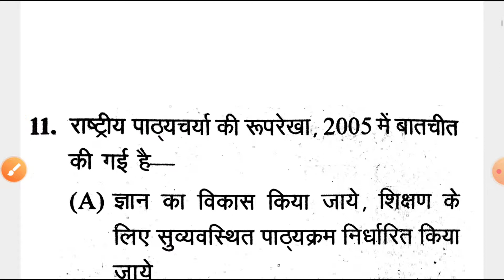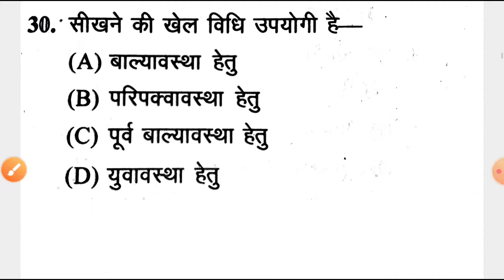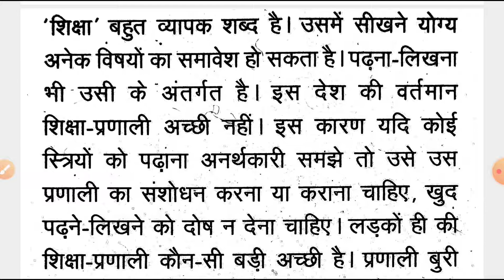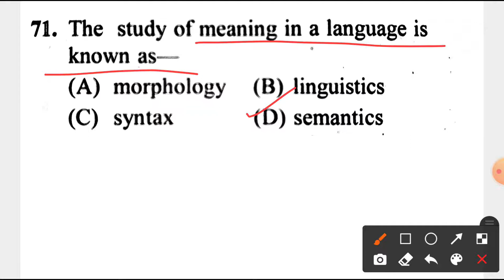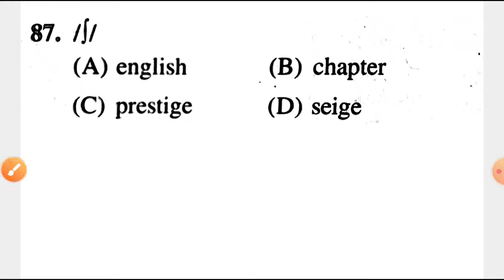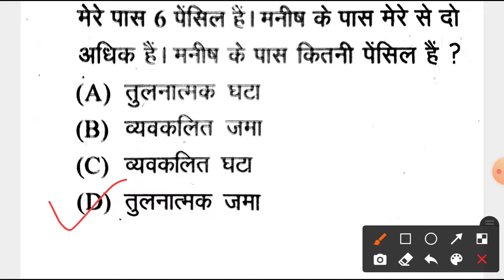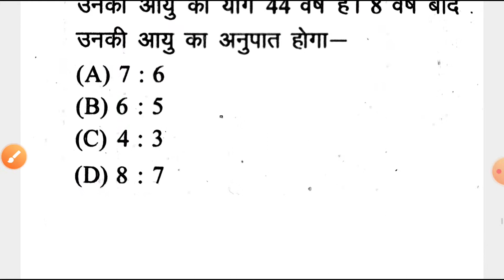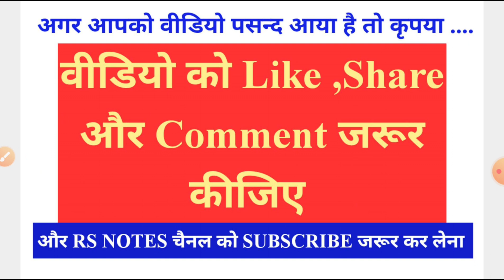Reet Mock Test (हिंदी में) | लेवल-1 | 150 में से 110+ | करलो पक्के | परखो अपनी तैयारी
🔴  Reet Series Solution Topic Wise -